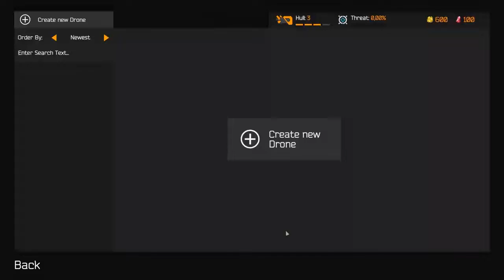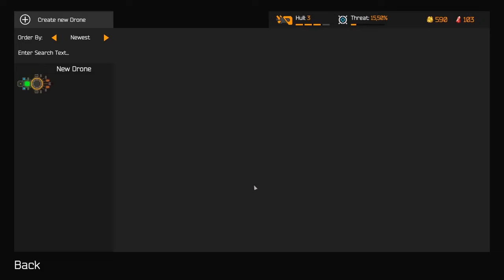NIMBATUS - DRONE CREATOR Pc Gameplay 2020 | Let's Play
Use the Nimbatus Drone Creator to construct physically simulated drones and try them out in a virtual testing environment.
Do you have what it takes to become a drone engineer?
Key features:

Over 75 physically simulated parts to construct your drones
Procedural weapon system and tech tree
Autonomous drone programming using logic and sensor parts
8 Tutorials to learn the basics of drone engineering